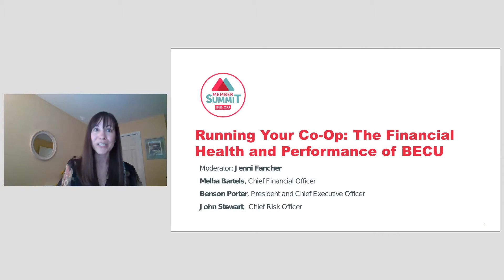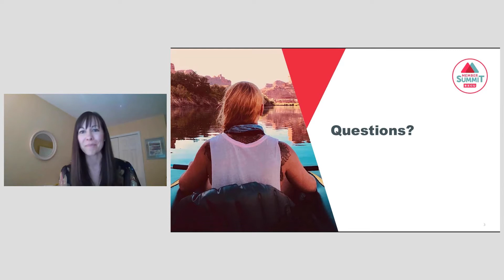Running Your Co-op: The Financial Health and Performance of BECU | 2021 Member Summit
Our members are more than numbers—BECU is member-owned. Ask questions and hear directly from our executive leaders about the financial health and performance of BECU, how we maintained our focus on our purpose and sustainable growth throughout the pandemic, and what to expect in 2021.

Participating Leaders:
Benson Porter, Melba Bartels, John Stewart & Jenni Fancher